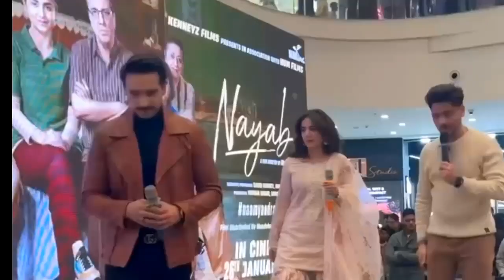yumna zaidi nayab film promotion yumnazaidi #@Whats_new107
Yumna zaidi nayab film promotion yumnazaidi nayabfilm #@Whats_new107